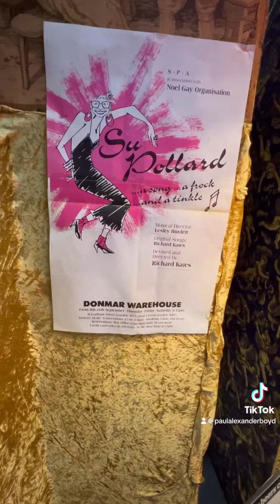Su Pollard: Still Fully Charged - The Stage Is Set!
Just two days before Su hits the road, taking her new one-woman-show around the UK, and the Director of Su Pollard: Still Fully Charged gives us a tour of the stage set!

Join Su for an evening of memories, music, laughter & much more at numerous theatres and venues across the country.

▶  Su Pollard: Still Fully Charged: supollardlive.com